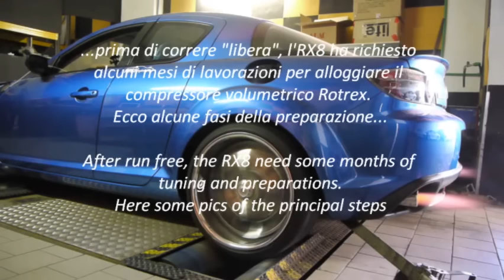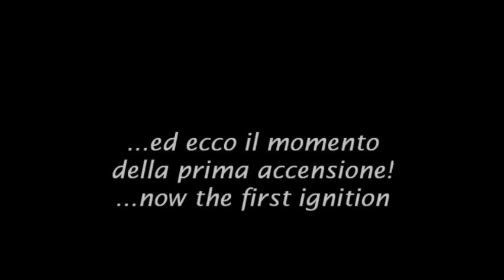Presentazione RX8 Supercharged kit by EmaMotorsport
La presentazione del kit RX8 con compressore Rotrex